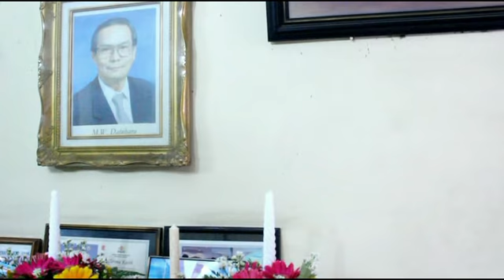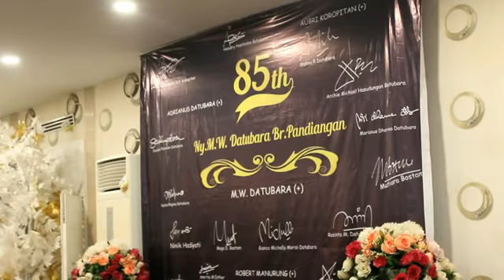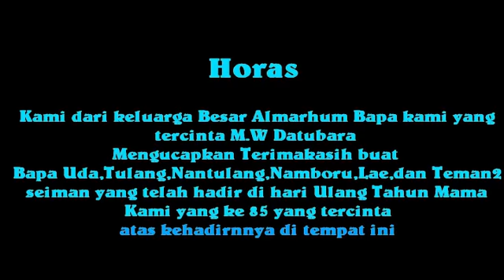Ulang tahun Ny MW DATUBARA KE 85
Ulang tahun  ke 85 pada tahun 2017 Ny MW Datubara bersama segenap keluarga dari keturunan Opung Raja Ihut Purbahinalang Jakarta Pusat